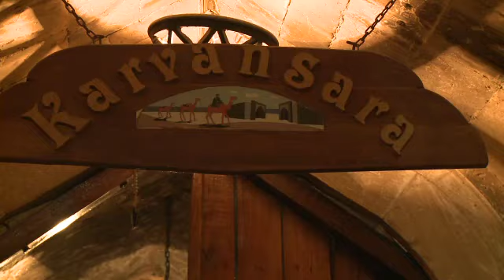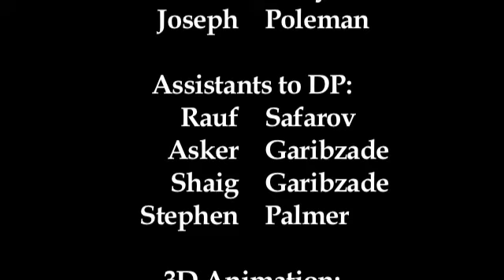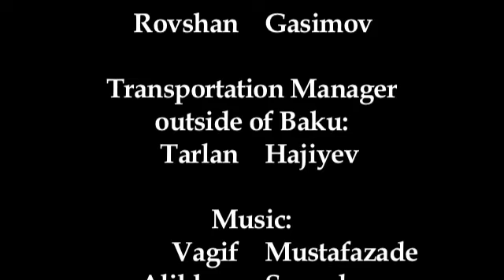About Azerbaijan. Part 3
This film is about Azerbaijan from the perspective of foreigners. Six people from different countries are sharing their experience from visits to Azerbaijan.